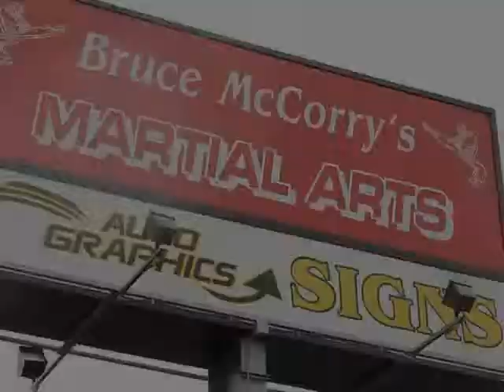Bruce McCorry's Martial Arts, Martial Arts Instruction, Peabody, MA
Korean & Chinese Martial ARTS Academy INC in Peabody, MA serves customers. We offer services in Child Care Centers. We specialize in Child Care Centers. We have been